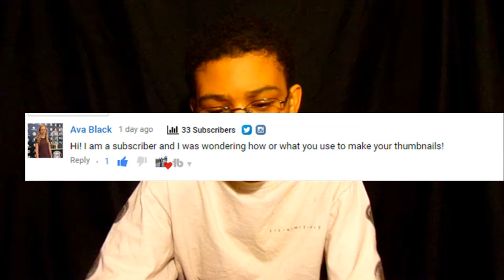How I Make My Videos And Thumbnails.